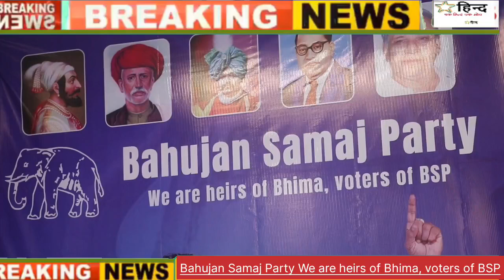South Mumbai ke minority log apne qaum ke gaddaro ko pehchano, kaha BSP Party MP candidate Shuaib